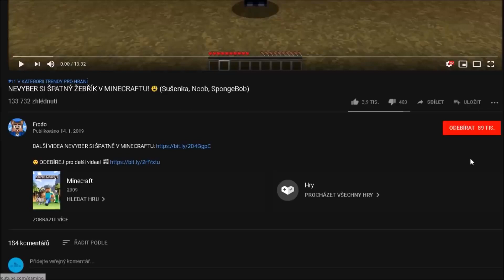NOOB VS JOŽÍK | KDO POSTAVÍ LÉPE ZABEZPEČENÝ DŮM V MINECRAFTU?!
❤️ Jestli se ti video líbilo, nezapomeň nabarvit LIKE na modrou!

🔥 Táákže zdravím všechny, mé jméno je Frodo a já vás vítám u dalšího SUPER videa. Doufám, že se vám tohle video bude líbit a že si ho užijete! ❤️